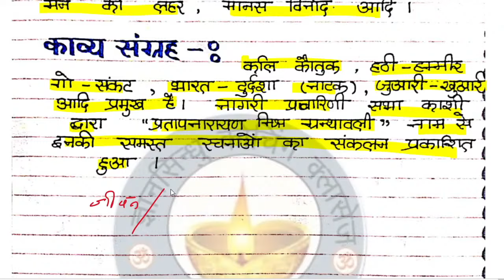pratap narayan mishra ka jeevan parichay|प्रताप नारायण का जीवन परिचय|हिन्दी कक्षा-9 (गद्य) पाठ-1 बात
pratap narayan mishra ka jeevan parichay|प्रताप नारायण का जीवन परिचय Pratap Narayan Mishra ka jeevan parichay|हिन्दी || कक्षा-9 (गद्द) || पाठ-1|| बात- प्रताप नारायण मिश्र , जीवन-परिचय|
प्रताप नारायण मिश्र का जीवन परिचय कक्षा 9
प्रताप नारायण मिश्र का जीवन परिचय | Pratap Narain Mishra Biography | प्रताप नारायण मिश्र जीवनी|प्रताप नारायण मिश्र का जीवन परिचय || Pratap narayan mishr ka jeevan parichay up board class 10Class 9th Chapter 2 Premchandra ka Jeevan. Hindi UP board. कक्षा 9 पाठ 1 प्रतापनारायण का जीवन
Class -9th (Hindi-prose) Path-1
Class 9 Hindi Chapter 1 | 9th Standard Hindi Chapter 1 | Class 9 Hindi UP board Syllabus

Download Free Book Of Hindi Class 9th

Download करें इस वीडियो की PDF

How to Know Your Roll N.

🔴सभी कक्षा की प्लेलिस्ट🔴

👉कक्षा 10 हिंदी 2022
👉कक्षा 11 साहित्यिक हिंदी 2022
👉कक्षा 11 सामान्य हिंदी 2022
👉कक्षा 12 साहित्यिक हिंदी 2022
👉कक्षा 12 सामान्य हिंदी 2022

आप सभी को रेगुलर फ्री लाइव क्लासेज मिलेंगी साथ मे पीडीएफ भी फ्री में ।कंपलीट कोर्स के साथ
प्रिय मित्रों!
यहाँ पर आपको सभी खासकर UP BOARD, CBSE BOARD का पाठ्यक्रम सॉल्यूशन के साथ उपलब्ध कराया गया है, भाषा सरल और हृदयंगम है आपको पढ़ने में कोई समस्या नही होगी।
आपको हमारे प्रति कोई सुझाव अथवा शिकायत अथवा समस्या हो तो आप हमें कमेंट बॉक्स में लिख सकते हैं या आप हमें मेल भी कर सकते हैं, हमारी वेबसाइट पर आपको लाइव चैट का भी ऑप्शन मिल जाता है, जिसके माध्यम से आप हमसे सीधे अपनी समस्या अथवा सुझाव दे सकते हैं।

Arunesh Sir (Lecturer Hindi)
MA (Hindi, Sanskrit) B. Ed.,
CTET, NET (HINDI)